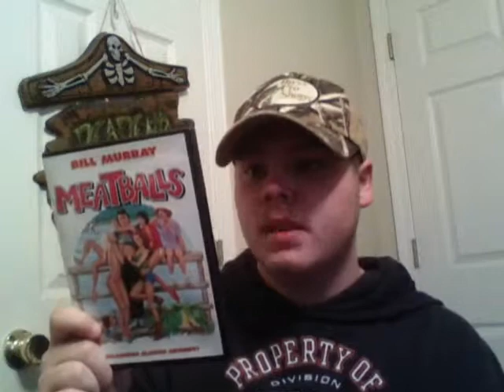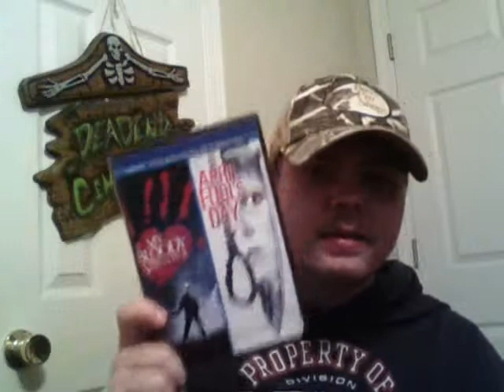General Update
CDs and DVDs, boys and girls!